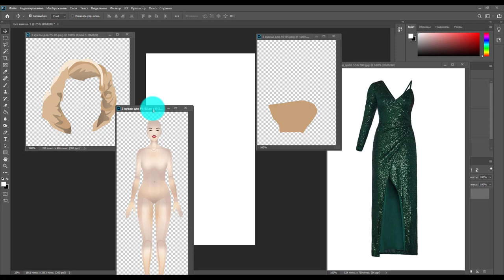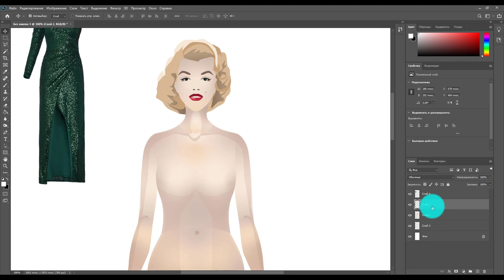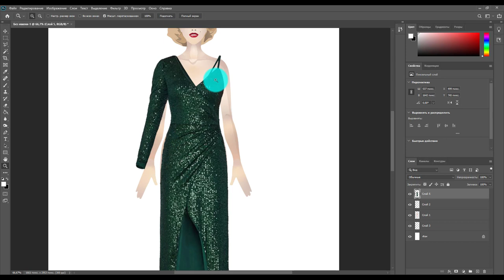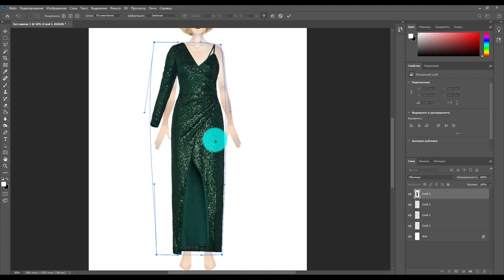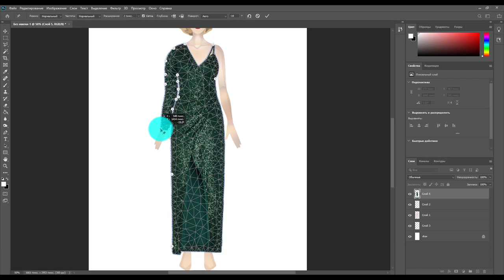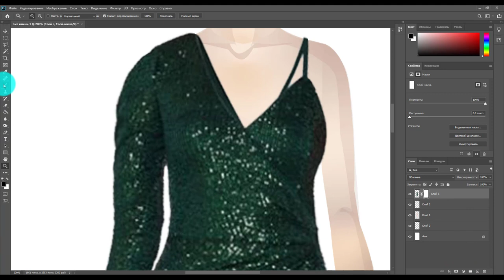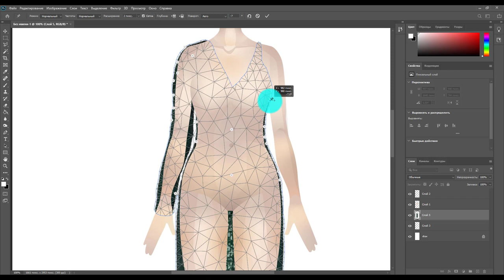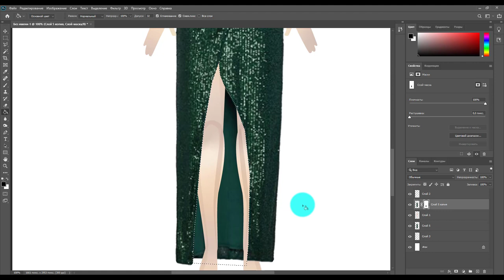Как одеть человека в Adobe Photoshop.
Что делать если нужно примерить одежду, а есть только фото?
Photoshop вам поможет:
-Подогнать размер
-Сделать вырезы
-Подвинуть одежду под позу